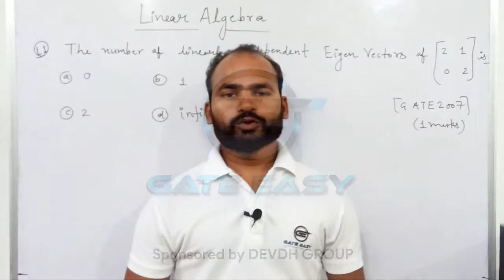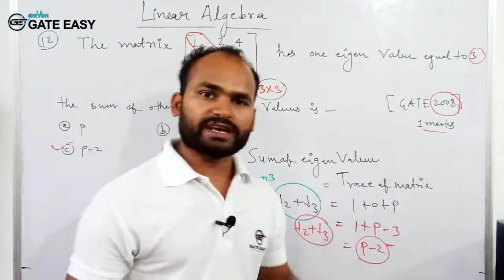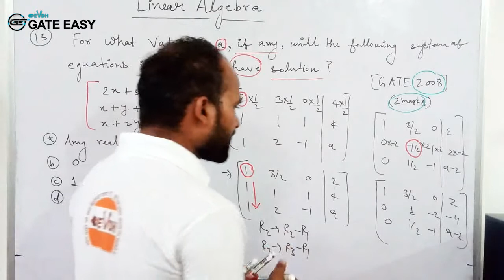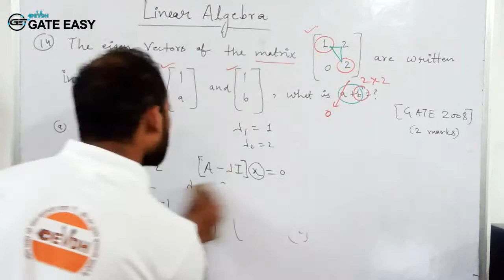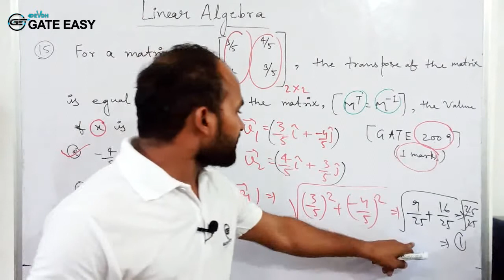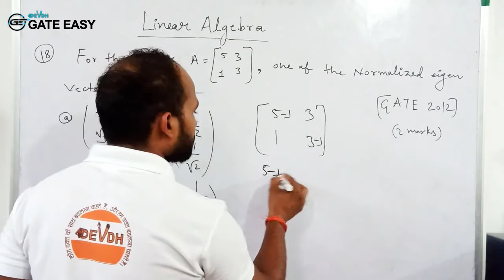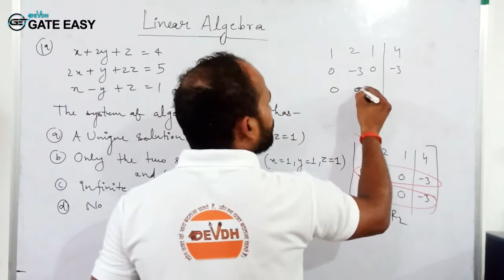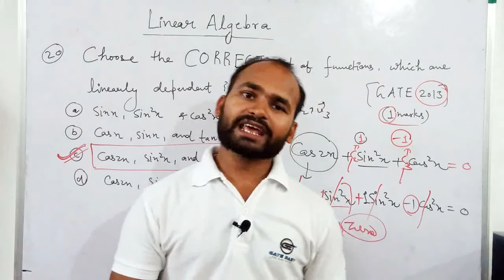Linear Algebra Part-2| GATE 2022 | Mechanical Engineering| BY AIR 112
In this video we are starting a series for helping GATE 2022 aspirants of Mechanical Engineering to be able to understand Mathematics
Here we have discussed about previous year GATE questions detailed Explanation by Sunil Yadav sir AIR 112 (GATE2020)...

You just connected with DEVDH GATE EASY. (India's first *FREE GATE coaching Institute).
 Address: #537​/169, Sec-K, Purania Crossing, Aliganj, Lucknow.
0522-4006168